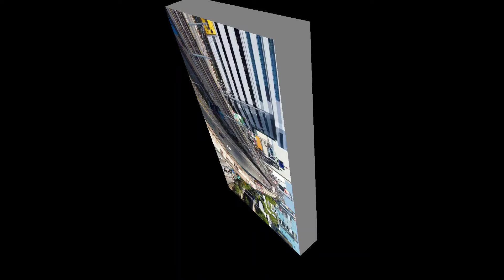Ilalim ng North Station MRT7 NORTH AVE COMMON STATION UNIFIED GRAND CENTRAL STATION UPDATE